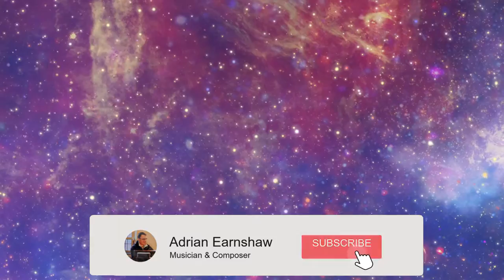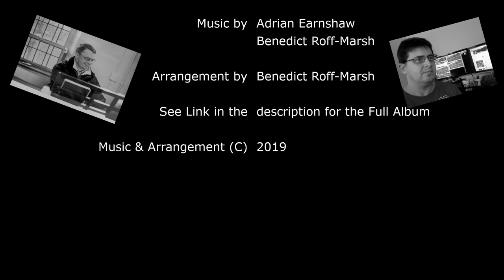Magnetic Universe //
This is the first track from the album Kosmicheskoye Tango, a collaboration between myself and Benedict Roff-Marsh. You can purchase the whole album on Bandcamp as a 'pay what you want' Your support is very much appreciated

It all started with Benedict reaching out to me about working on a track together. Our taste and style of music are very similar and I was eager to see where this would go. I knew from the start that Benedict's strength was in teasing out an idea into long rolling ambient pieces.

Although there is a fair distance between us with me in the UK and Benedict in Australia, the power of the internet made the whole process quite painless. After one track we quickly agreed to make this into a full album collaboration and I enjoyed every minute of it.

Our sequencers of choice are very different. Whereas I use Cubase 10 Pro, Benedict's choice is Reason. This collaboration goes to show it's not the DAW that matters but the people controlling it.

So sit back grab a glass of your best and journey through the cosmos.

Take a look at our respective websites for more information on our works.